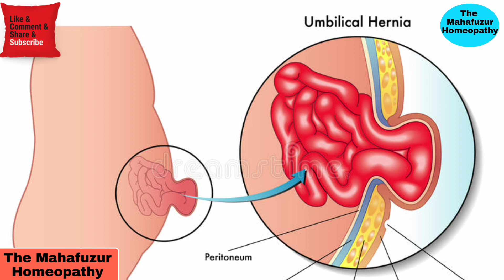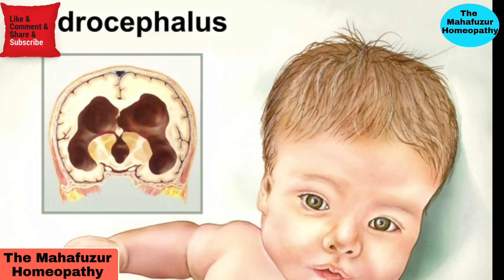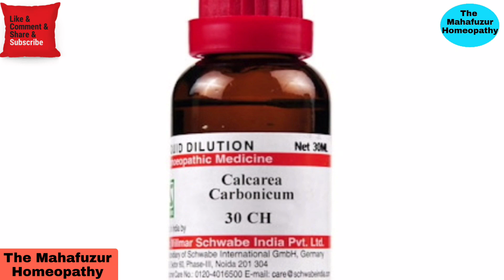Calcarea Carb Homeopathic Medicine In Hindi. Calcarea Carb Benefits. The Mahafuzur Homeopathy.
Calcarea Carb Homeopathic
Medicine Review in Hindi.
Calcarea Carb Benefits.

Assalamu Aalaikum Friends Main aj Ap Logo ko Calcarea carb Homeopathic Medicine K Bare Main Jan Kari Dunga or Isko Ap Kis Kis kam pa Istemal kar Sakte ha Usk Bare Main Jan Kari Dunga.

VIDEO HASHTAG ⏩